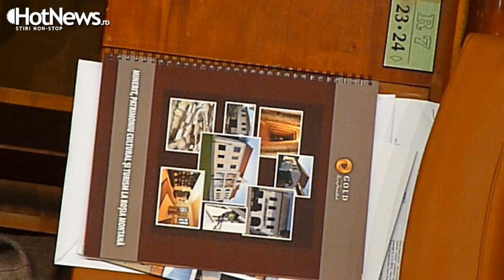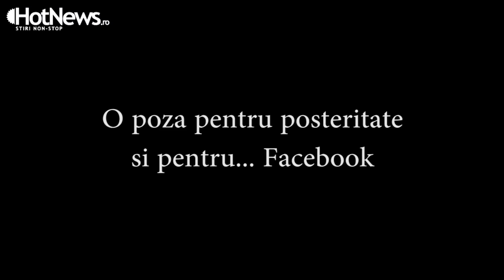Ce nu s-a vazut la TV la angajarea raspunderii pe descentralizare